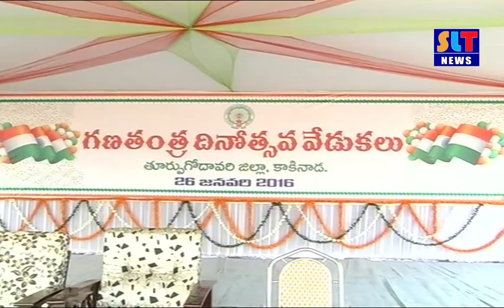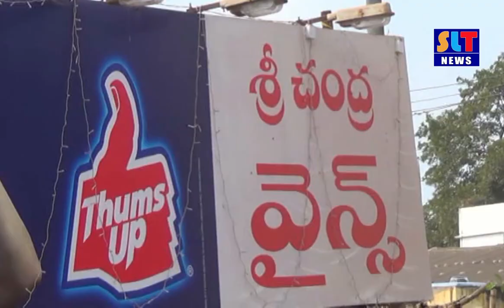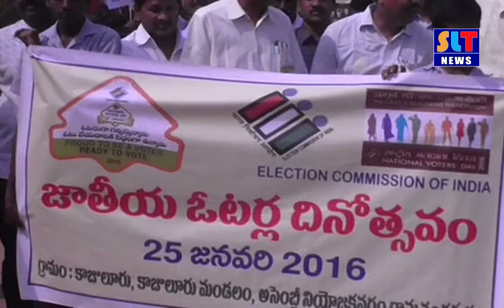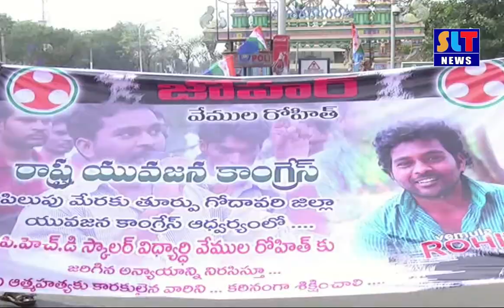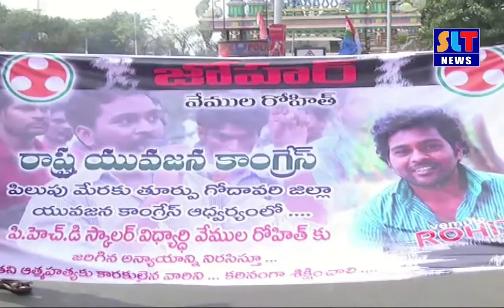SLT NEWS EAST GODAVARI 26- 01- 2016